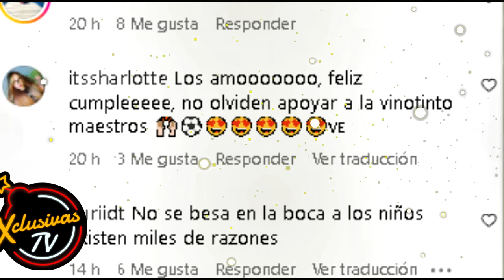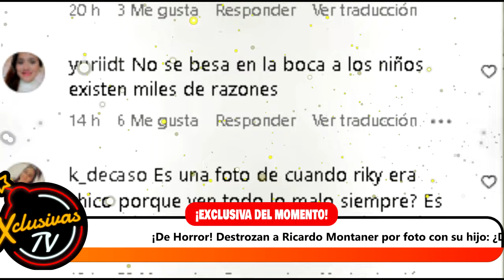De Horror Destrozan a Ricardo Montaner por foto con su hijo Dónde está el límite.